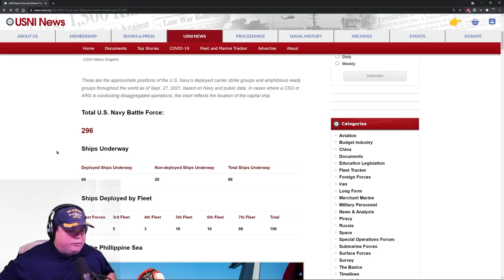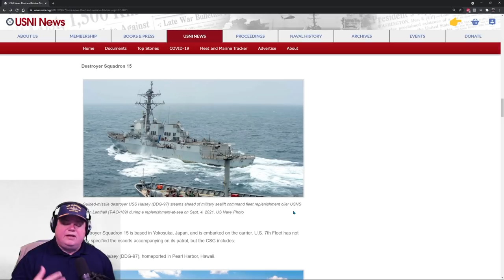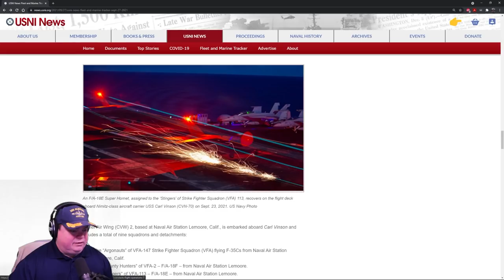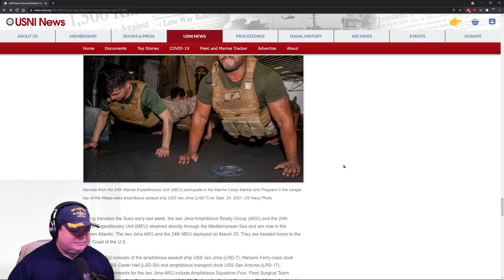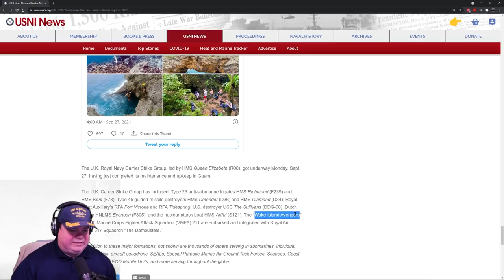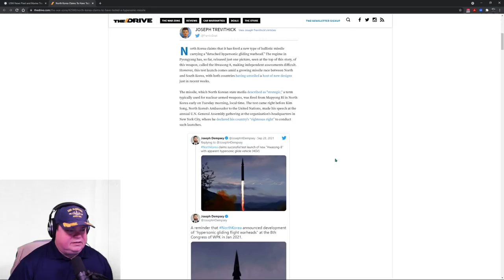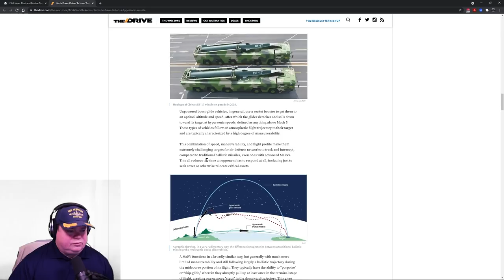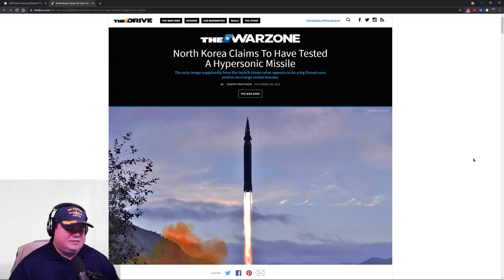Fleet Tracker & North Korea Hypersonic Missile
We recognize U.S. and Ally sailors around the globe.
North Korea announces successful test of a hypersonic glide vehicle
🏴‍☠️► SubBrief.com
CPU: Intel i9-9900k @4.7 GHz
RAM: 32GB
GPU: NVIDIA TITAN RTX  24GB GDDR6

sub brief
subbrief
cold waters
cold waters 2021
aaron amick
sonar
sonarman
sme
subject matter expert
navy
naval
games
news
history